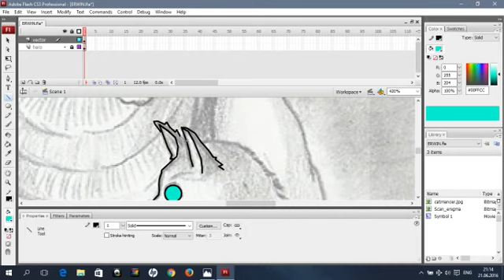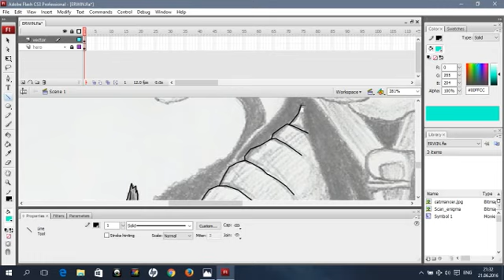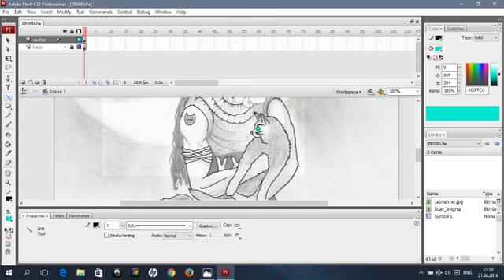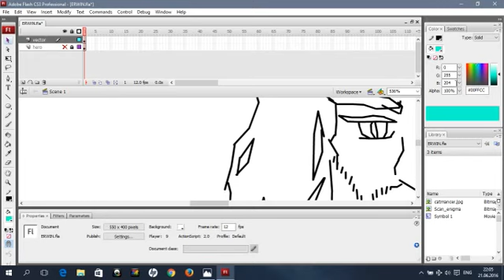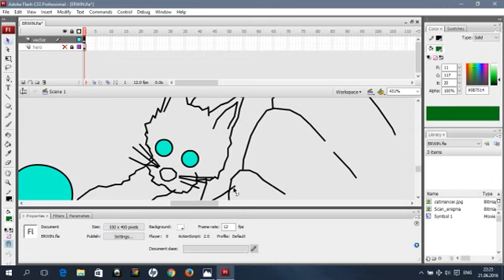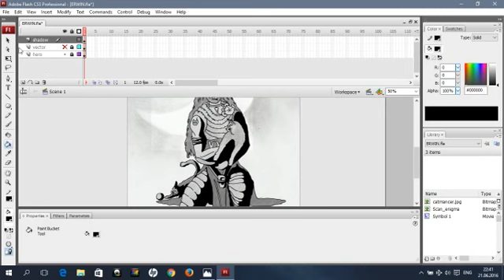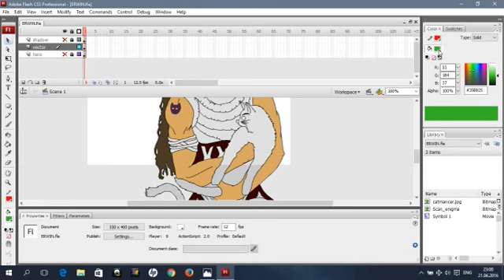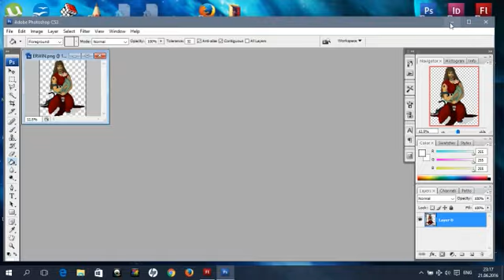NoNsense's Speedpaint - Catmancer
В этом видео я перевожу свой карандашный набросок котоманта в цифровой вид. Для работы используется Adobe Flash.